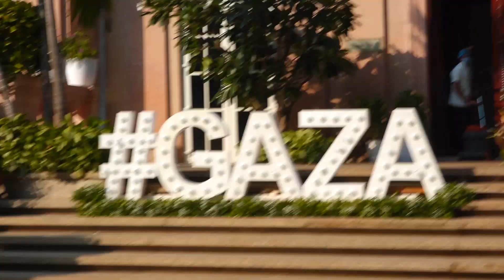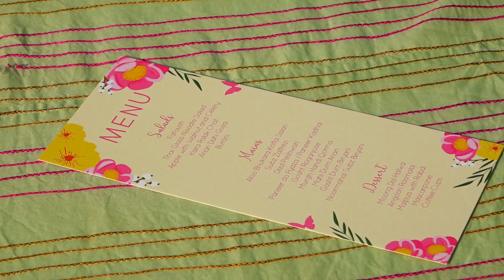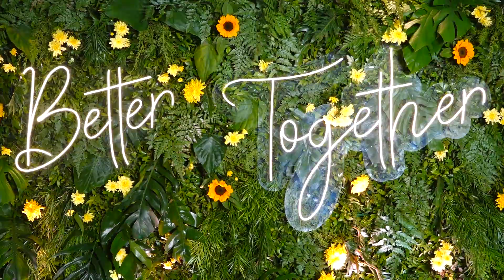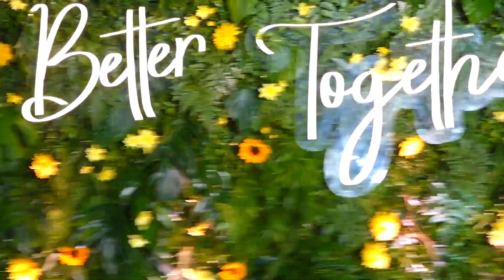UNSEEN Video : Gauhar Khan and Zaid Darbar | Haldi, Mehandi Ceremony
Watch unseen video from Gauhar Khan and Zaid Darbar's pre wedding festivities